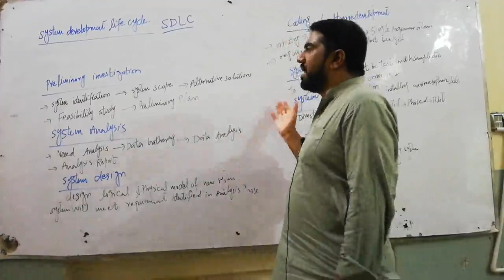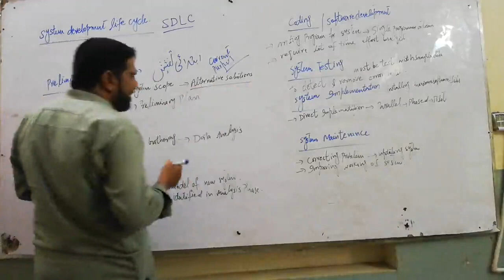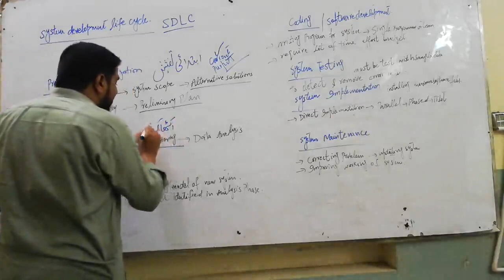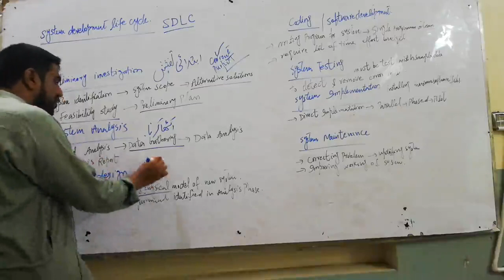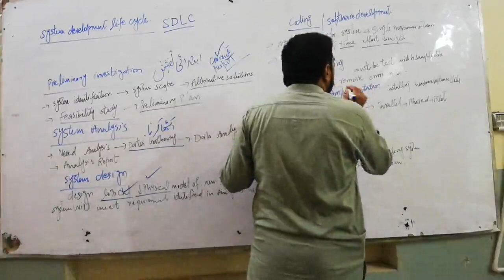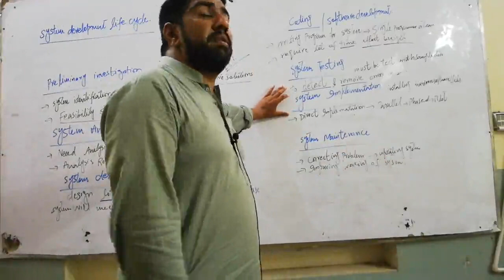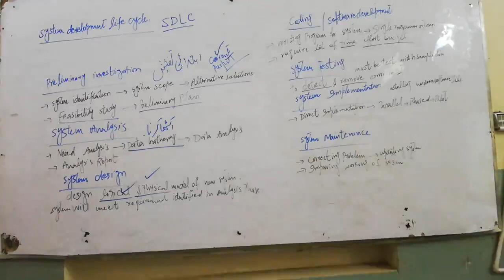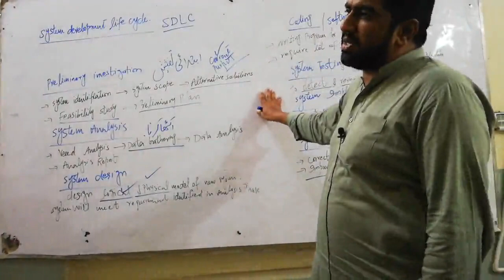1st Year-Computer-Ch.01-System Development-Life Cycle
1st Year-Computer-Ch.01-System Development-Life Cycle